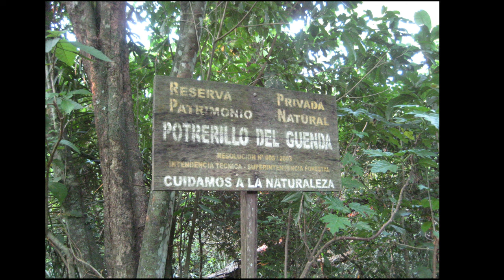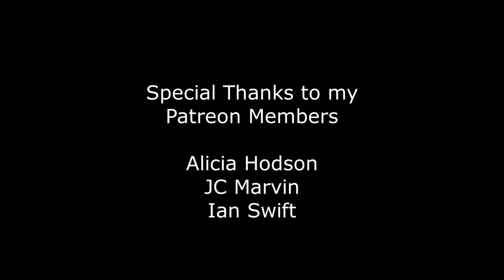Collecting longhorn beetles 🇧🇴 Bolivia | v39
I participated in several scientific expeditions to study insects in the tropical forests of Bolivia between 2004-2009. Video is mostly of longhorned beetles and other Coleoptera families, but also include ants, wasps, moths, and true bugs. See the complete taxonomic list below. The most notorious cerambycid species is the Asian Longhorn Beetle, or ALB (Anoplophora glabripennis). Cerambícido cuerno largo, escarabajos longicornios, clasificación de insectos, longicorne, capricorn beetle, besouro.

Timestamps & taxa:
0:07 - Longhorn beetle, Macropophora lacordairei (Cerambycidae: Lamiinae: Acrocinini)
0:11 - Caterpillar, Pseudosphinx tetrio (Lepidoptera: Sphingidae)
0:15 - Katydid, a.k.a. bush cricket (Orthoptera: Tettigoniidae)
0:19 - Potrerillos del Guenda, Reserva Privada, Santa Cruz de la Sierra
0:23 - Paper wasps (Hymenoptera: Vespidae)
0:27 - Katydid (Orthoptera: Tettigoniidae)
0:31 - Longhorn beetles, Cosmisoma ammiralis (Ceramb.: Lamiinae: Rhopalophorini)
0:34 - Puss caterpillars, prob. Megalopyge sp. (Lepidoptera: Megalopygidae)
0:47 - Caterpillar, maybe Papilio sp? (Lepidoptera: Papilionidae)
0:51 - Tortoise beetle, Stolas sp. (Chrysomelidae: Cassininae)
0:55 - Mantis (Mantodea)
0:59 - Mercury vapor (MV) light sheet setup for collecting insects at night
1:03 - Longhorn beetle, Oncideres sp. (Ceramb.: Lamiinae: Onciderini)
1:07 - Katydid (Orthoptera: Tettigoniidae)
1:11 - Bess beetles, adults & larvae (Coleoptera: Passalidae)
1:19 - Tree trunk girdled by longhorned beetle (Ceramb.: Lamiinae: Onciderini)
1:23 - Longhorn beetle, Tulcus sp. (Ceramb: Lamiinae: Onciderini)
1:27 - Longhorn beetle, Hesychotypa sp. (Ceramb: Lamiinae: Onciderini)
1:31 - Longhorn beetle, Hypsioma steinbachi (Ceramb: Lamiinae: Onciderini)
1:35 - Longhorn beetle, Lochmaeocles sp. (Ceramb: Lamiinae: Onciderini)
1:39 - Longhorn beetle, Onciderini sp. larva (Ceramb: Lamiinae)
1:43 - November 2009 expedition group photo
1:47 - Longhorn beetle, Adesmus divus (Ceramb: Lamiinae: Hemilophini)
1:51 - Dr. Nathan Lord collecting fungus beetles
1:55 - Fungus beetles, adult & larvae (Coleoptera: Erotylidae)
1:59 - The road to Potrerillos del Guenda
2:03 - Stingless bees (Hymenoptera: Apoidea)
2:07 - Caterpillars, possibly Hesperiidae (Lepidoptera)
2:11 - True bug feeding on a caterpillar, possibly Hesperiidae (Lepidoptera)
2:15 - Ultraviolet light (UV) light sheet setup for collecting insects at night
2:19 - Atlas moth (Lepidoptera: Saturniidae)
2:23 - Moths and beetles at light sheet
2:27 - Caterpillar, possibly Lasiocampidae, parasitized by Hymenoptera
2:31 - Caterpillars, possibly Hylesia sp. (Saturniidae), aggregated on tree trunk
2:35 - Planthopper (Hemiptera: Fulgoridae)
2:39 - Slash and burn agriculture, Santa Cruz de la Sierra
2:43 - November 2009 expedition group photo
2:47 - Mantis (Mantodea)
2:55 - Ants (Hymenoptera: Formicidae)
3:00 - Strangler fig and palm trees
3:04 - Cicadas mating (Hemiptera: Cicadidae)
3:07 - Cicada, adult emerging from nymph stage
3:11 - Mercury vapor (MV) light sheet for collecting insects at night
3:15 - Katydid (Orthoptera: Tettigoniidae)
3:19 - Moth, Ceroctena amynta (Lepidoptera: Erebidae)
3:23 - Butterfly (Lepidoptera)
3:27 - Mercury vapor (MV) light sheet for collecting insects at night
3:31 - Longhorn beetle, Orthomegas cinnamomeus (Ceramb.: Prioninae: Callipogonini)
3:35 - Collecting minute beetles from bottom sheet
3:39 - Longhorn beetles collected on single night at light sheet
3:43 - November 2007 expedition group photo, Gino Nearns, Ian Swift, guide, & Kelly Miller
3:47 - Fungus beetle (Coleoptera: Erotylidae)
3:51 - Planthopper (Hemiptera: Fulgoridae)
3:55 - Caterpillar (Lepidoptera)
3:59 - Longhorn beetle, Lissonotus fallax (Ceramb.: Cerambycinae: Lissonotini)
4:03 - November 2003 expedition group photo (Jim Wappes, Roy Morris, Gino Nearns)

Photographs: Ian Swift, Kelly Miller, Nathan Lord, & Gino Nearns